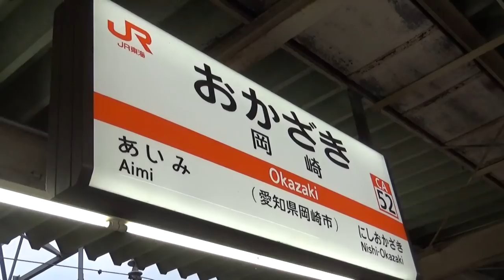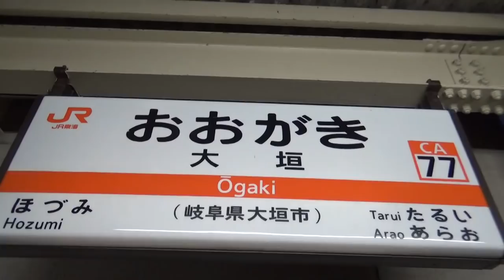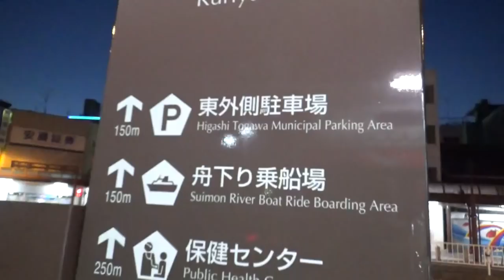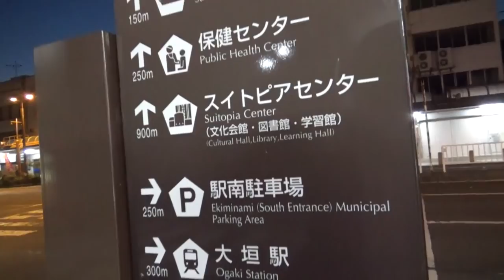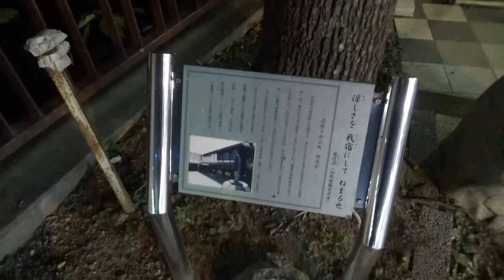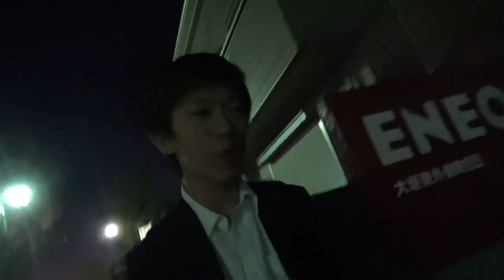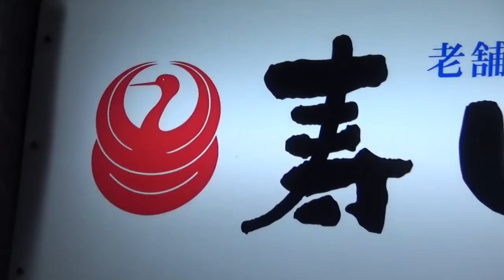(4)湧き水だらけ 水の都・岐阜県大垣市【東海道山陽九州その４】岡崎駅→草津駅 11/3-103